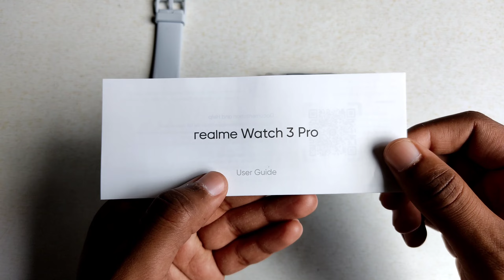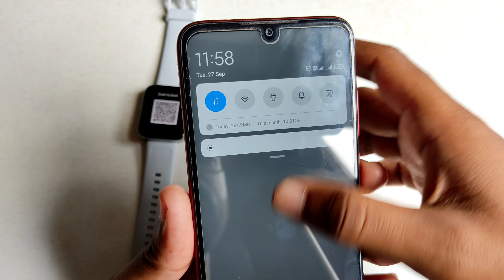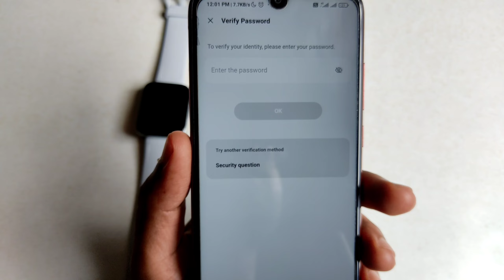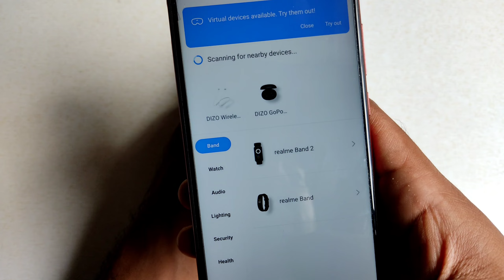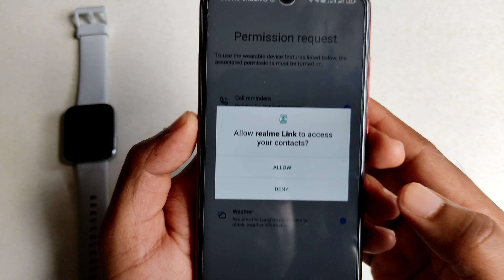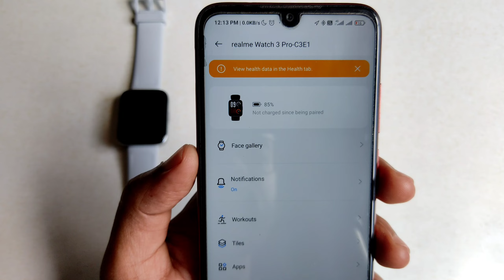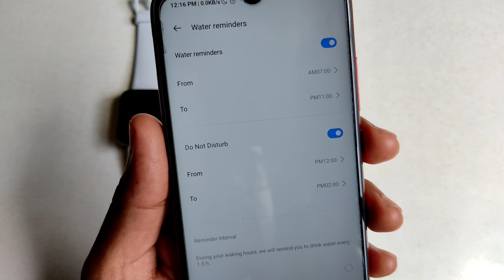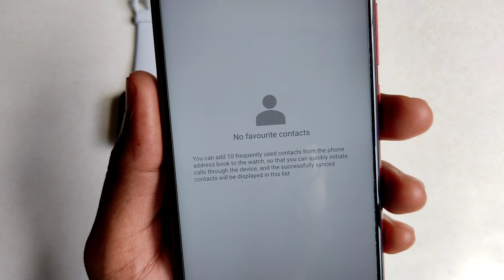Realme watch 3 pro Flipkart BBD sale unit||Unboxing & Full setup guide for beginners||₹3979/- 🔥